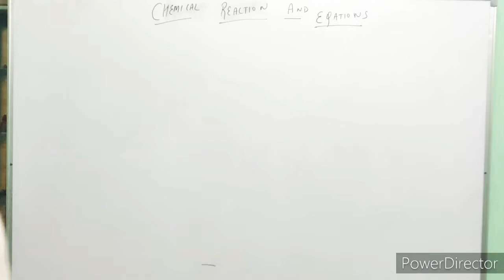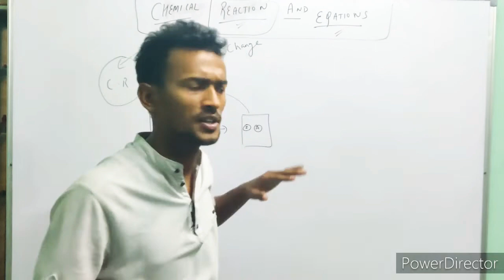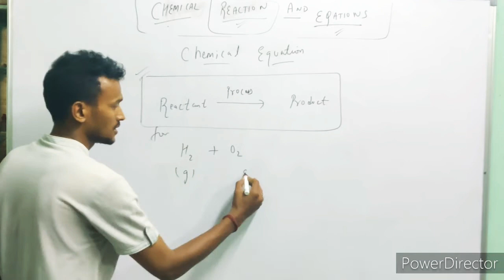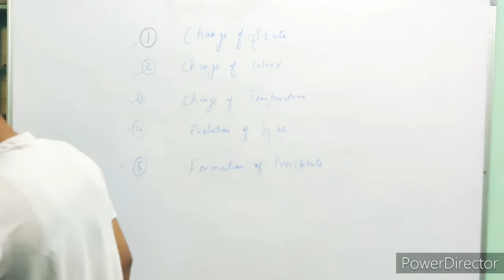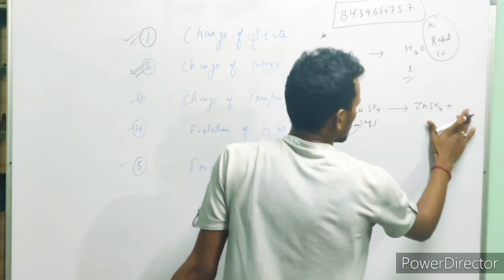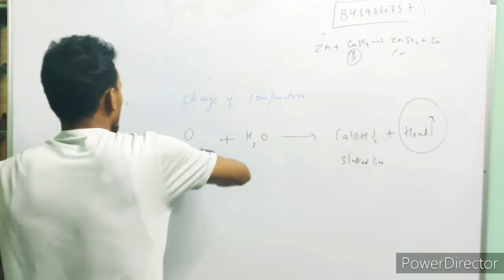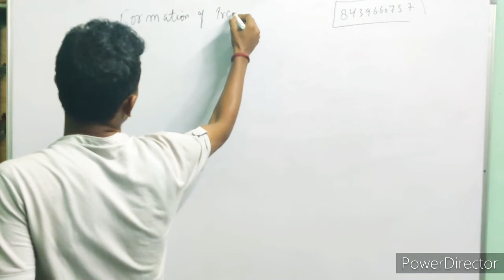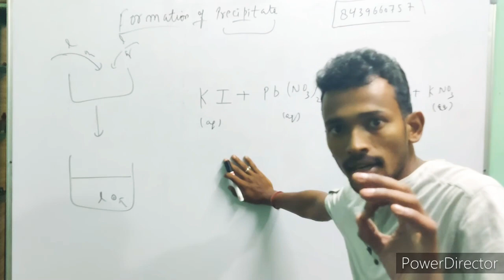Class 10 || Chapter 1||Chemical Reaction and Equations (1)|| CHARACTERISTICS ||RAHUL RAWAT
What is reaction? What is equation? Characteristics of  chemical Reaction...